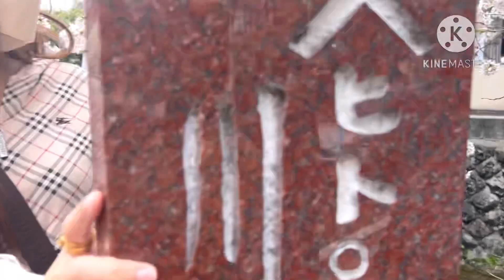Kyoto Japan, Kiyamachi March 25, 2023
Cherry blossom in Kyoto 2023